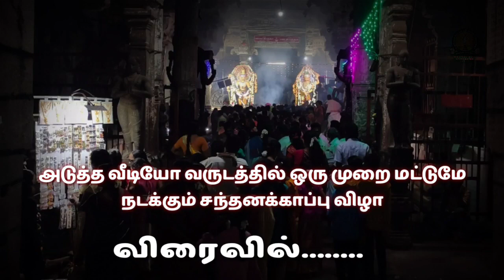மூன்றாம் சோமவாரம் 108சங்கபிஷேகம்.... மற்றும் அபிஷேக ஆராதனைகள் சிறப்பாக நடைபெற்றது...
Sri Athmanadhar temple(Aavudaiyarkoil)-Karthikai 3rd Somawaram 108 conch Abisekam to Kurundhamaram, Sandalwood paste decoration for Agora Veerabathra swamy, Rana Veerabathra SwamyAbisekam
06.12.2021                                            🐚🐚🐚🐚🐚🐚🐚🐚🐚